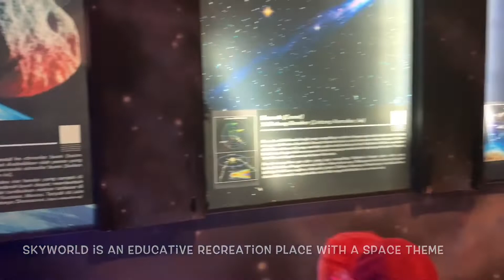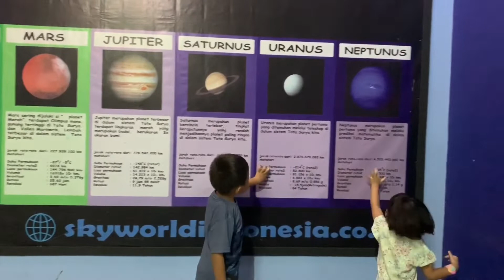Explore SkyWorld At Taman Mini Indonesia Indah, Jakarta 🪐